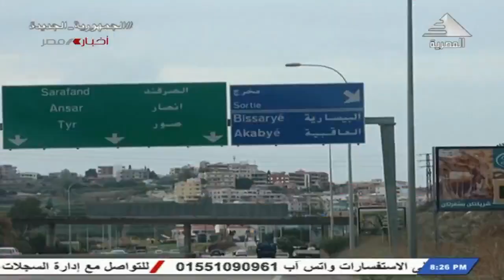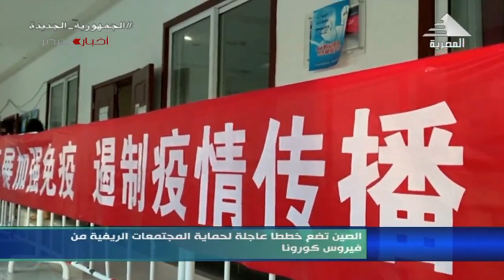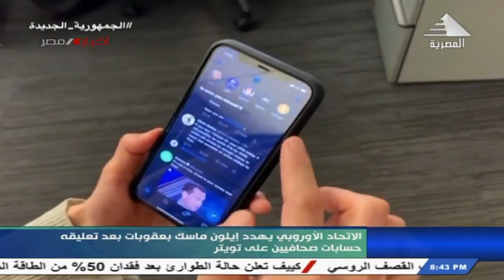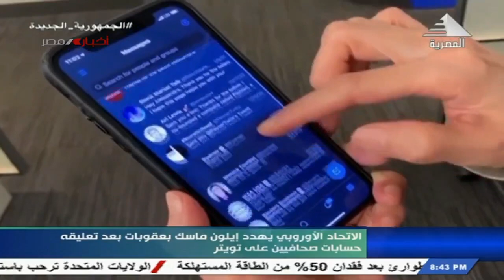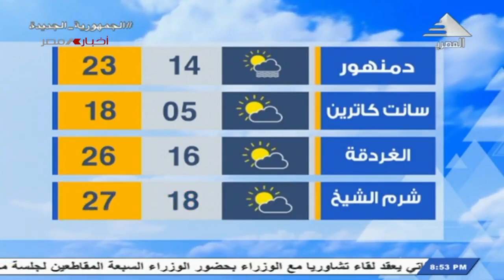نشرة أخبلار الثامنة مساءً 16-12-2022